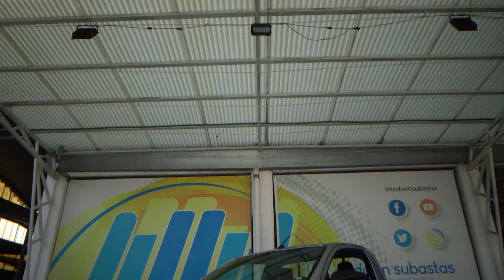Toyota / Hilux /2019 - 27314